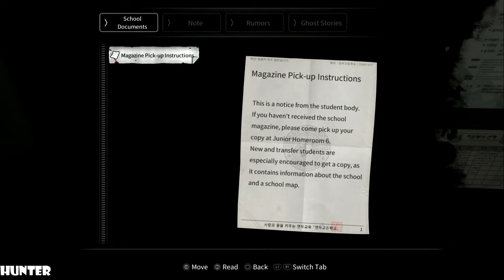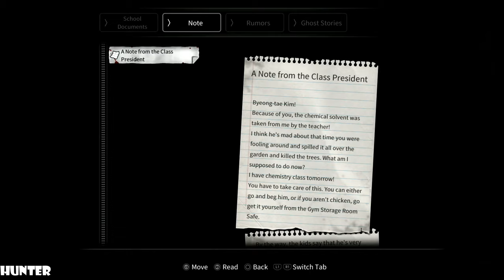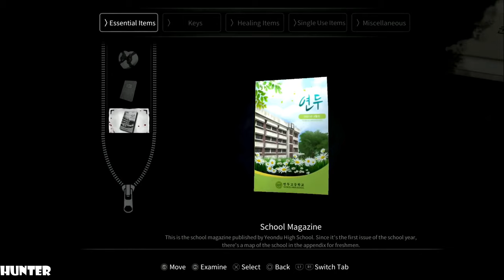White Day: A Labyrinth Named School GAMEPLAY LETS PLAY (PS4 PRO REAL 4K60FPS)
Notorious cult-classic Korean horror. Sneak into school at midnight to return your sweetheart's diary and get caught in a terrifying game of cat and mouse. Explore haunted hallways, solve classic survival horror puzzles and escape the clutches of a killer Janitor who is out for your blood.